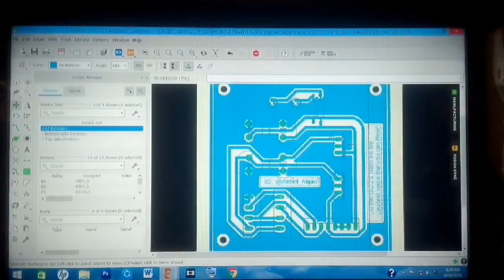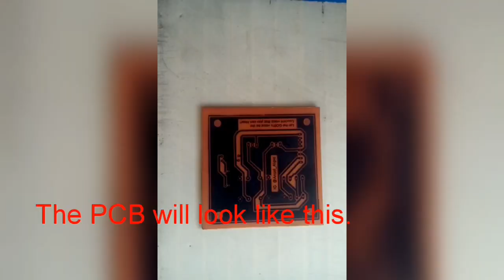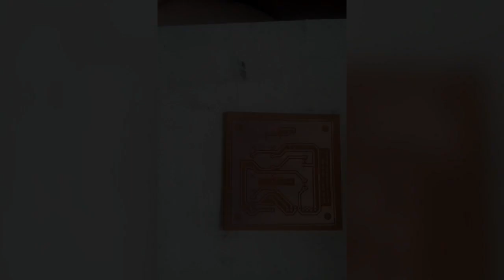Make your own DIY professional looking PCB "Toner Transfer Method"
In this tutorial will show you how to perform the toner transfer method without using flat iron. I hope this video can help you in your future projects.